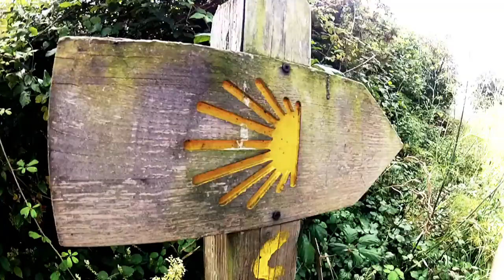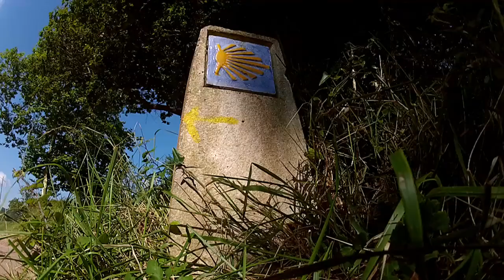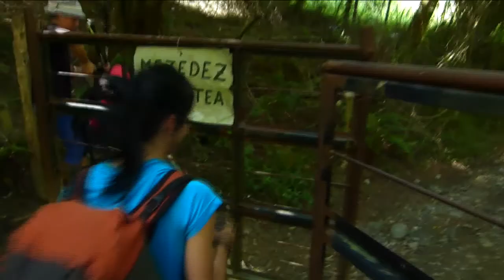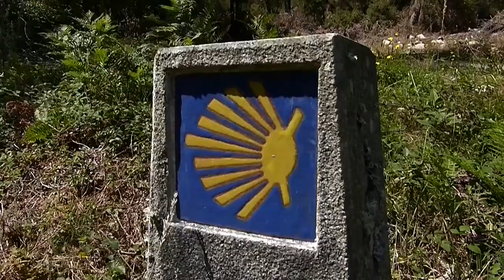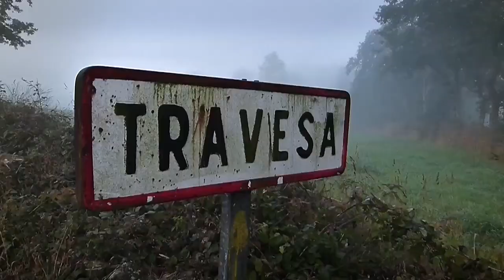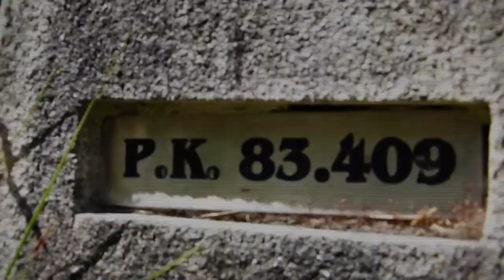Camino de Santiago - el Norte 2014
Un video che rappresenta il camino de Santiago - del Norte, come l'ho visto e vissuto. in fondo ogni Pellegrino vive il propio di cammino a modo suo, non deve dimenticare però! di condividere questo percorso...
01) Mindthings
The_First_Emotion__intro
02) Celestial Aeon Project
        MasqueradeE